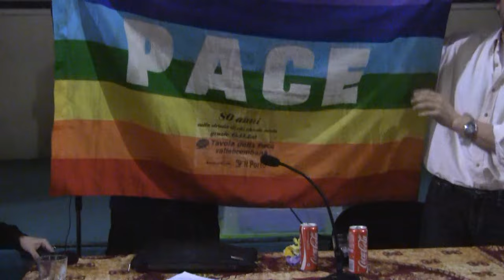10 Vangelo secondo De Andrè - Don Gallo, Brescia, S.Maria in Silva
Incontro di Don Andrea Gallo con la Comunità di Santa Maria in Silva di Brescia, 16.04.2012.
I quattro Vangeli canonici di Matteo, Marco, Luca e Giovanni ed il vangelo secondo De Andrè.
La registrazione video dell'incontro verrà progressivamente inserita nei prossimi giorni, in diversi segmenti video.